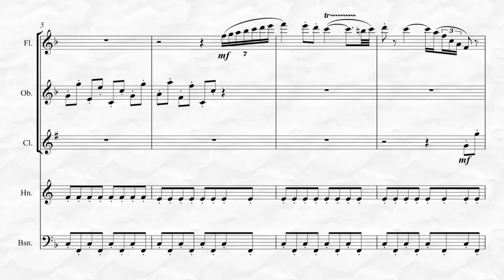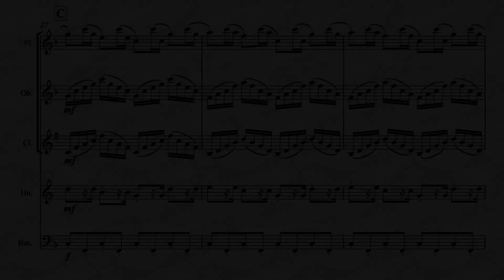The Nutcracker Suite - 6. Chinese Dance (for Clarinet Quartet)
6. Chinese Dance from P.I. Tchaikovsky’s fantasy ballet “The Nutcracker” transcribed here for Woodwind Quintet by Kenneth Abeling. This is a more advanced arrangement and faithful to the composer’s original score as are all of the other movements offered. To listen, view in its entirety and purchase please go Also available for Woodwind Quartet!